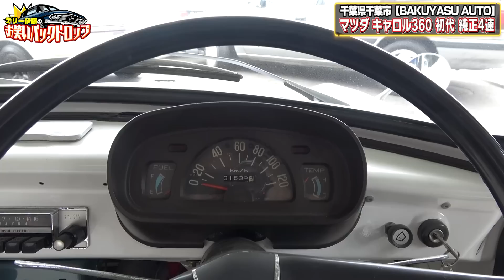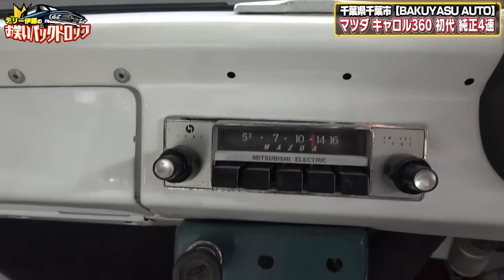【マツダ キャロル360 初代 純正4速】思い出の名車が程度良好で発見！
今回バクヤスオートからお届けするのはマツダの初代キャロル360純正4速！
4ドアの物もありますがこちらは2ドアで可愛らしい外観になっていて直線になってるリアウィンドウが逆に新鮮で昔ながらの作りにワクワクしますね！

前回の車検もマツダディーラーさんで外装は綺麗に再塗装されていてシートも張り替え済みで内外装程度良好！
さらに珍しい作りのバッテリーがフロントでリアにエンジンがあるという構造でエンジンルームもピカピカで空冷の為に抜けてる作りも珍しいですね！

懐かしいこちらの一台一体おいくらなのでしょう…？

【撮影協力】
ＢＡＫＵＹＡＳＵ ＡＵＴＯ(バクヤスオート)
千葉県千葉市花見川区三角町７８２－１５